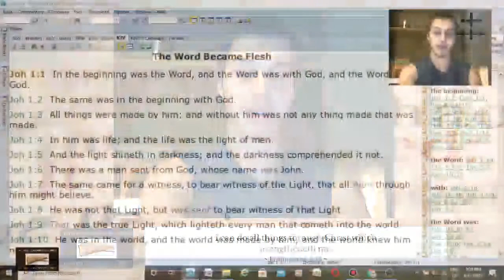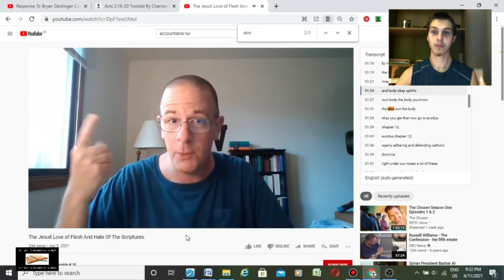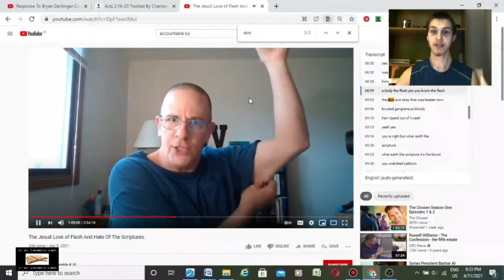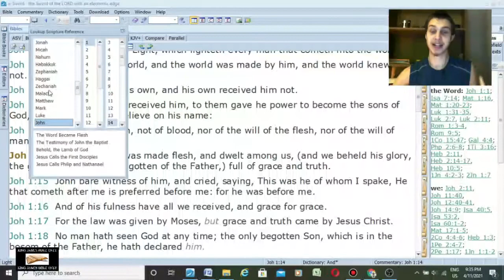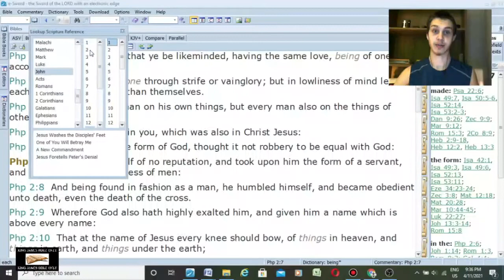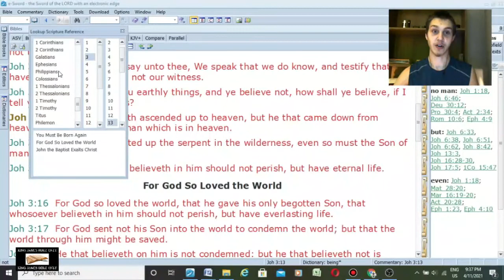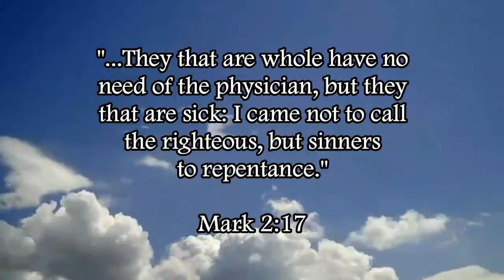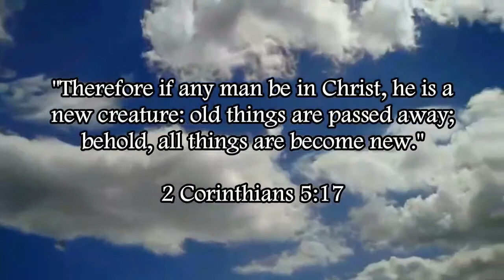Response To Accountable KJV's Blasphemous Statement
The Lord Jesus Christ is NOT a "skin suit"

If you believe Jesus Christ is just a "skin suit" than you are not honouring the Son of God.

22  For the Father judgeth no man, but hath committed all judgment unto the Son:
23  That all men should honour the Son, even as they honour the Father. He that honoureth not the Son honoureth not the Father which hath sent him.